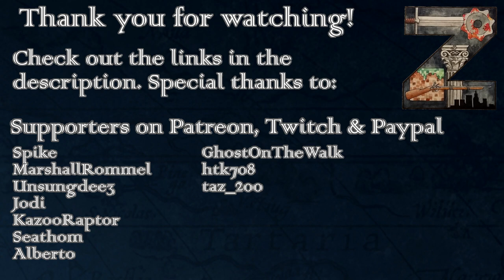CK3 | House Hansa | Ep51: Fighting the Lion